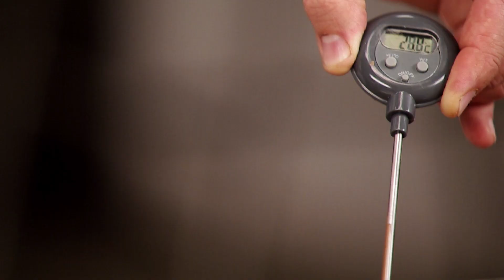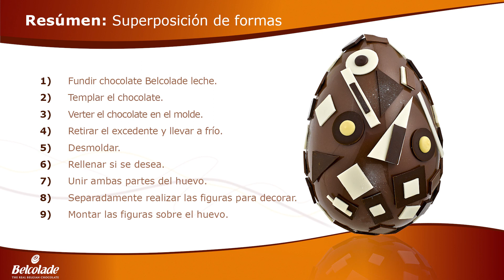Huevo de Pascua con superposición de formas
Técnica para elaboración de Huevos de Pascuas. En este caso realizamos un huevo de pascua con superposición de formas y chocolate realizado con chocolate belga Belcolade.
Campaña de Pascuas 2015.